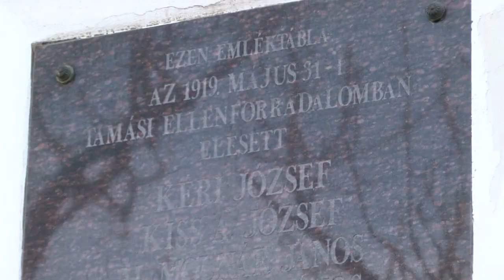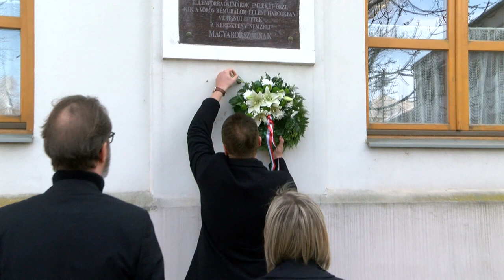A kommunizmus áldozataira emlékeztek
Az országgyűlés 2000-ben elfogadott határozata értelmében február 25-e a kommunista diktatúra áldozatainak emléknapja. Ez alkalomból Tamásiban is megemlékezést tartottak. A kommunizmusnak világszinten száz millió áldozata volt, emelte ki Tamási Város Önkormányzata Pénzügyi, Városfejlesztési és Idegenforgalmi Bizottságának tagja Szemlédy-Regős Ákos.